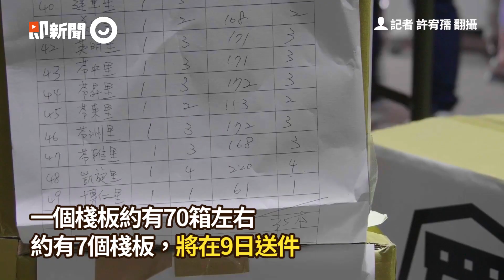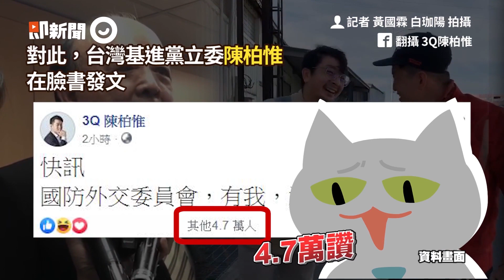國瑜看到會怕！連署書裝箱照曝光 40萬份「罷字Logo」3／9送選委會｜政治